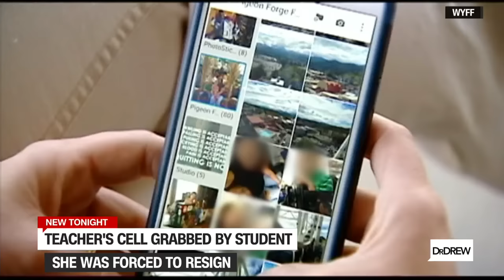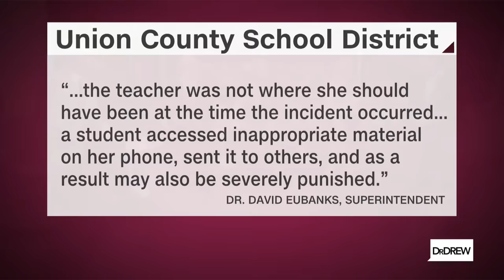Teacher forced to resign after her student exposes private photos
A high school teacher was forced to resign after semi-nude photos of her were sent to students. While the teacher was outside the classroom, a male student grabbed her phone, accessed the pictures, and distributed them to classmates. The school says the teacher is to blame because she left the students unattended. Did the teacher deserve to lose her job?